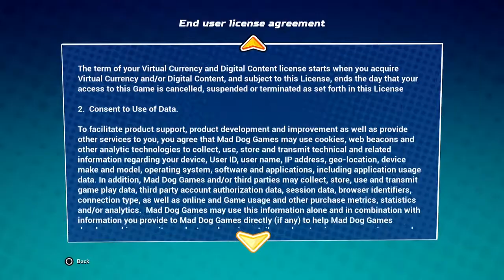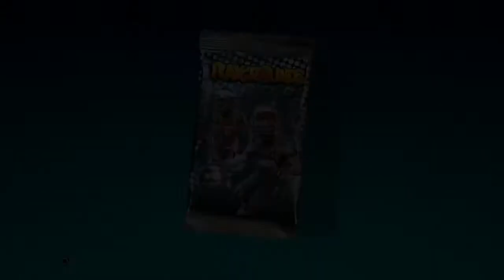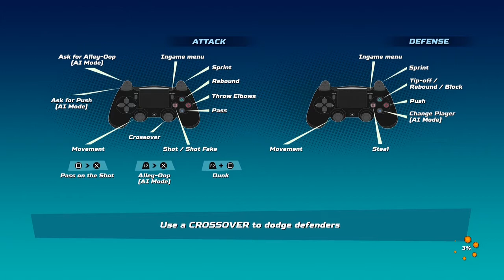NBA PlayGround - Primeiras Impressoes #01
Primeiras impressões desse excelente novo jogo!  Confira!

LINK DO COMANDO GTA V